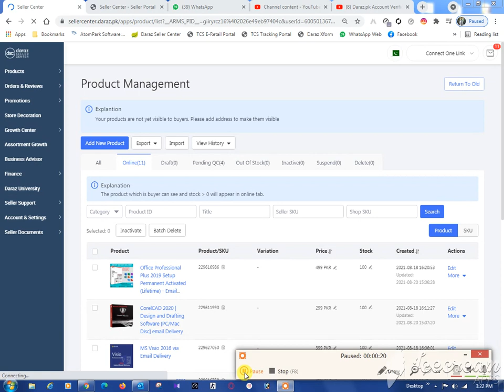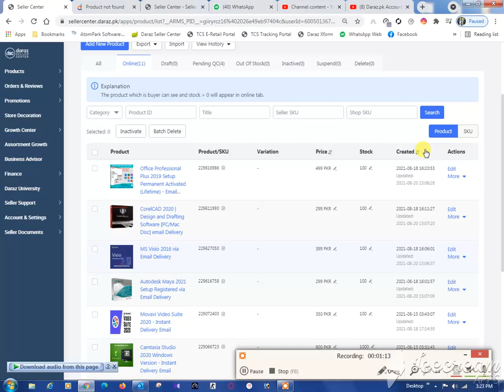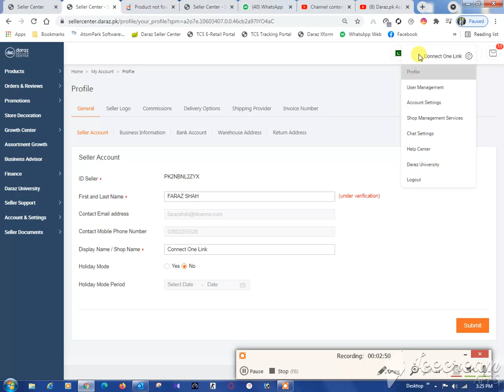Daraz Account not verified